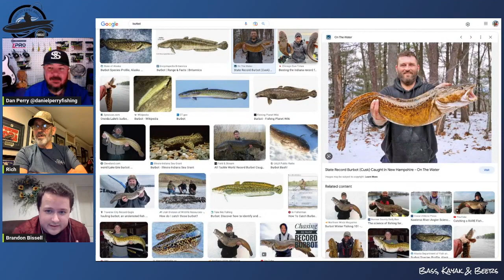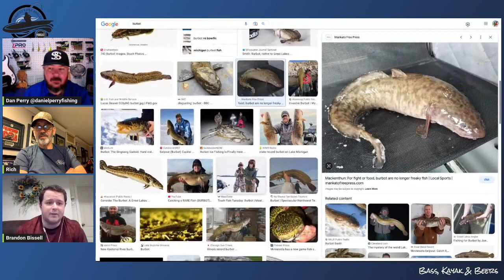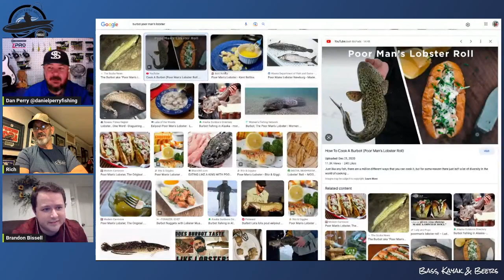You Need To Know This!! Ice Fishing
On this week's episode of Advanced Kayak Angler, Dan talks with Richard Ofner & Brandon Bissell about ice fishing.  It's a super interesting sport that not everyone in the United States gets to enjoy.